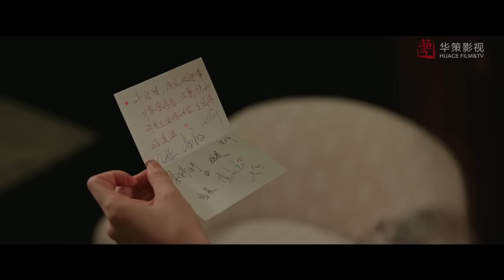大美女帶著農村小伙回城裏，遇到高富帥追求者“看不起”！哪料小伙實際是大土豪❤️去有風的地方 Meet Yourself 劉亦菲 李現